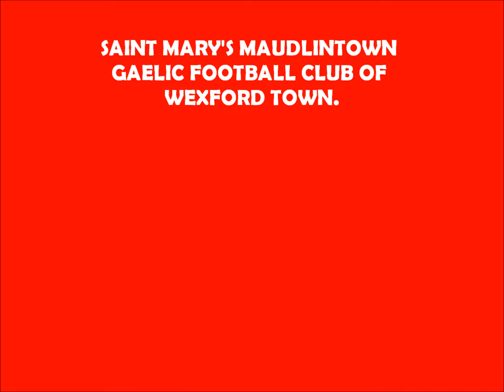St Mary's Maudlintown Gaelic Football Club of Wexford Town.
Just a few pictures of the club players and teams over the years. Please like our page on Facebook by searching SAINT MARY'S MAUDLINTOWN GFC or by following us on Twitter @OfficialMaudGFC. First Wexford Town Gaelic Games club to have a Youtube account. Thank you.